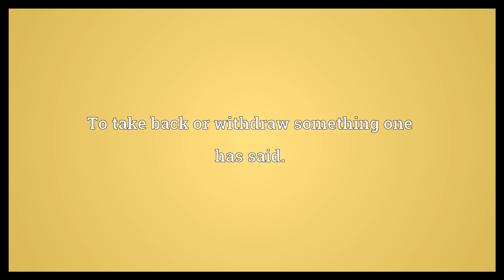Retract Meaning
Video shows what retract means. To pull back inside.. To draw back; to draw up.. To take back or withdraw something one has said..  Retract Meaning. How to pronounce, definition audio dictionary. How to say retract. Powered by MaryTTS, Wiktionary